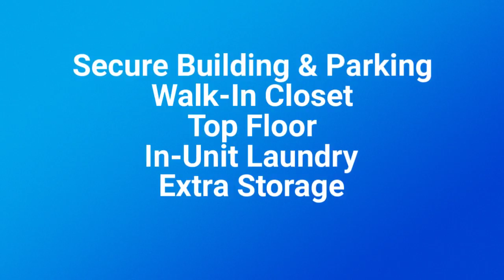240 N Bayshore Blvd, Unit 304, San Mateo, CA 94401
Super convenient top floor unit located between SFO & SJO. New carpet and paint. Walk-in closet. Double dishwasher. In-unit laundry. Free extra storage. No exterior maintenance. Leaving for the weekend is no problem. Lock your front door and be done. Secure building and parking. Bay Trails for cycling, walking and running, Coyote Point, Seal Point Park with 3 acre dog park, Poplar Creek Golf Course all near by.